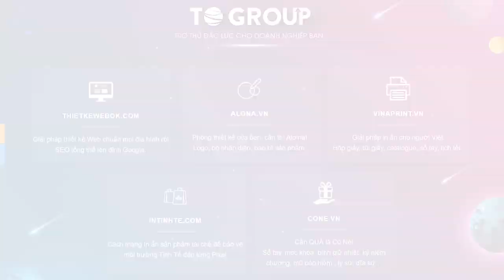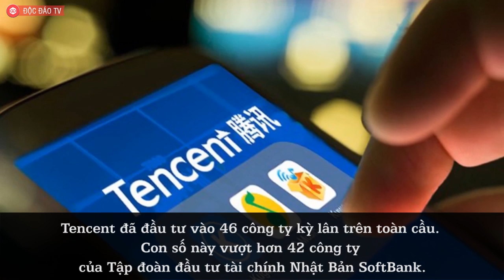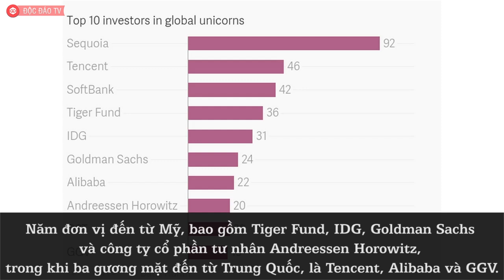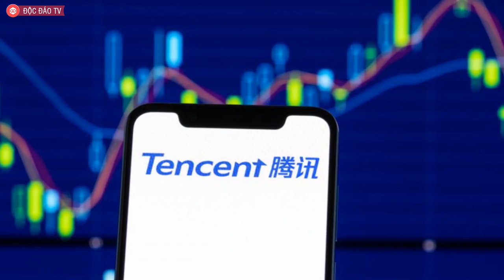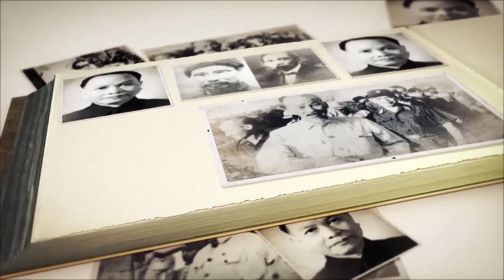Tencent Vượt Mặt Cả SoftBank Trong Đầu Tư Vào Các Kỳ Lân Công Nghệ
✮ TOGROUP.VN - TRỢ THỦ ĐẮC LỰC CHO DOANH NGHIỆP CỦA BẠN ✮
• Thiết kế Logo, thiết kế Web?
• Bạn cần thiết kế & In ấn các ấn phẩm thương hiệu, bao bì sản phẩm,in nhanh lấy ngay, in ít giá rẻ?
• Bạn cần quà tặng lưu niệm, kỷ niệm mang dấu ấn thương hiệu?

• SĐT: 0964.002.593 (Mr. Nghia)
Tencent, công ty công nghệ Trung Quốc nổi tiếng với ứng dụng nhắn tin WeChat, đã âm thầm nhưng tích cực, đầu tư vào các công ty khởi nghiệp trên toàn cầu trong 5 năm qua. Những nỗ lực đó đã dần mang lại thành quả, đưa Tencent dần vươn lên phía trước, trở thành một trong những công ty đầu tư công nghệ hàng đầu thế giới.